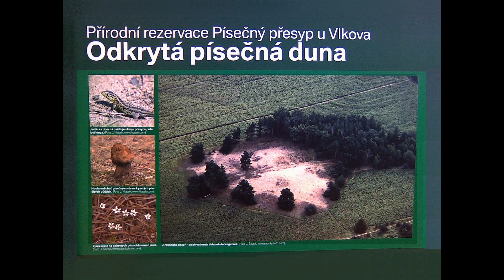Krajinou rybníků k písečné duně (To the Sand Dune)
Mobilní fota rybníků Káňov, Rožmberk, Namšal, Nadějské rybniční soustavy a písečného přesypu u Vlkova (CHKO Třeboňsko): Petra Schinková, 3.8.2015.

"Písečný přesyp u Vlkova je unikátní přírodní rezervace jižních Čech. Jedná se o vátý písek s dunami a výskytem vzácných pískomilných rostlin. Území je vyhlášeno od roku 1954 jako přírodní rezervace s rozlohou 0,8 ha."